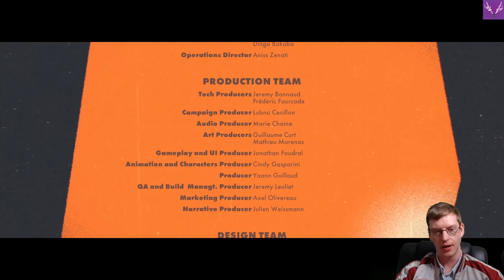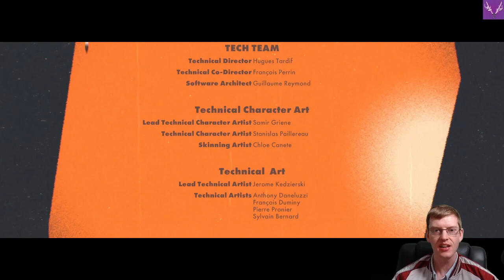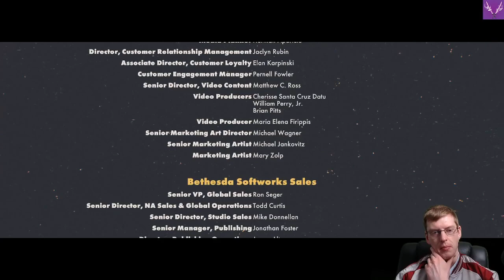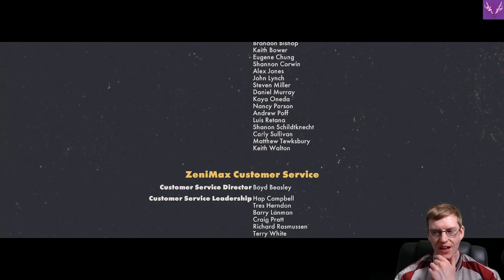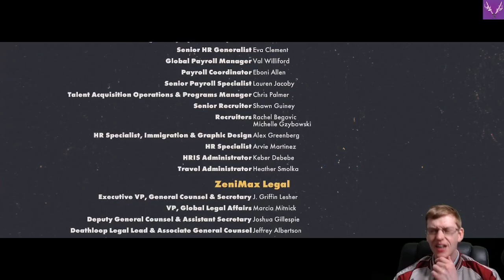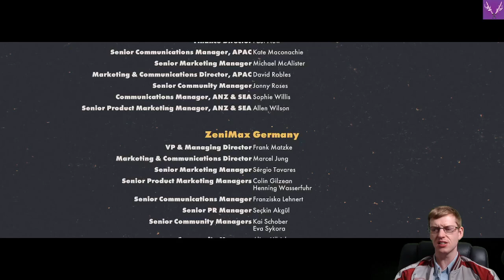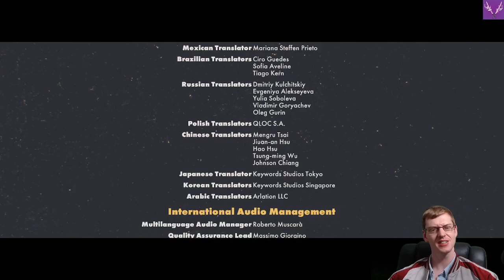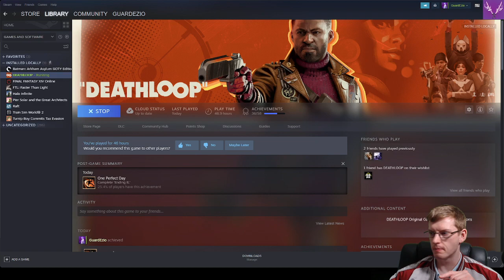A Game About Family... Maybe | Deathloop [100%][PC] | Ep. 73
Come, Ladies and Gentlemen, join us as we delve into the Vortex and venture into the temporal mysteries of the island of Blackreef, in Arkane Lyon's Deathloop!